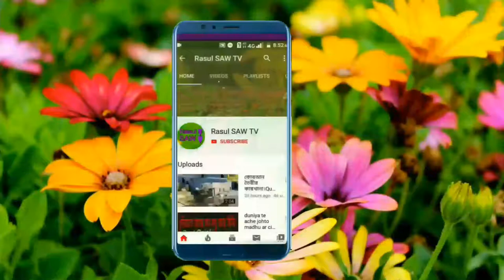আমাকে আপন করে নিও নবি দয়াময় বাংলা গজল।Mohammad Zaheer Uddin.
Video Title: — আমাকে আপন করে নিও নবি দয়াময় বাংলা গজল।Mohammad Zaheer Uddin.

আসালামু আলাইকুম  Well Come To Rasul SAW TV. এখানে ভিডিওগুলি আপনার যদি ভালো লাগে তাহলে লাইক কমেন্ট এবং শেয়ার দিয়ে পাশে থাকবে।

ইসলামির আলচলা মিডিয়া গ্রপের লিংক:  :

 Rasul SAW TV / Jame Game 289.